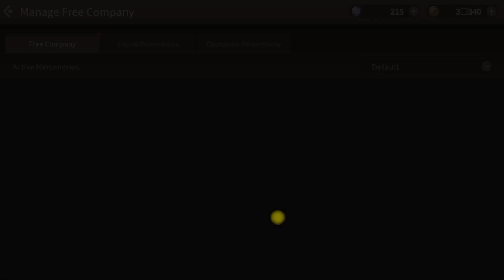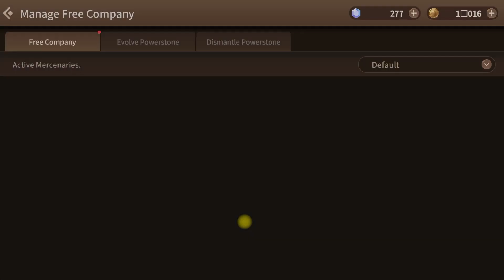Battleleague Heroes ✪ ОБТ ✪ Игра про сражения ✪ Герои и отряды ✪ Тактический бой ✪ Первый взгляд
Мой Телеграм-Канал, где публикуется вся самая актуальная и интересная информация по мобильным играм и моему каналу:

Если у вас возникли какие-либо вопросы, или вы хотите что-либо обсудить, то прошу к нам в дискорд: